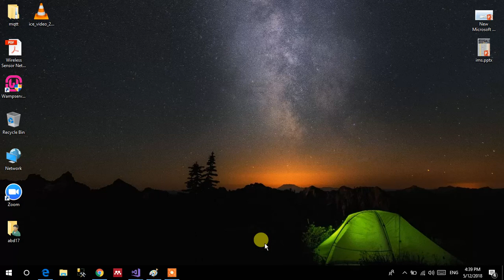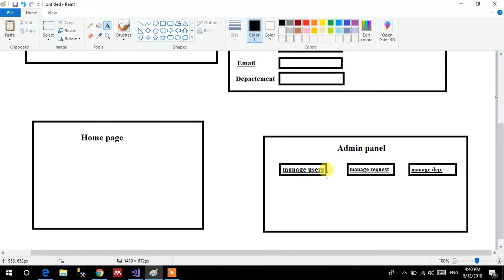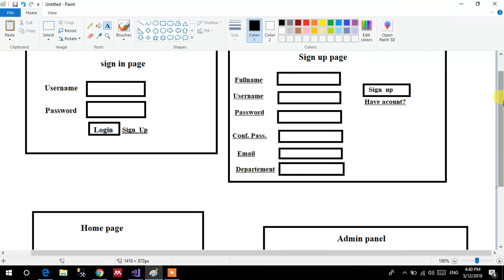الدرس الاول:مقدمة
C#
C sharp
Programming langouage
Web project
Asp.net
visual studio
html
css
login page
login form
registeration form
admin panel
upload image
upload file
تحميل صورة
موقع الكتروني
انشاء موقع بالسي شارب
قواعد بيانات
SQL server